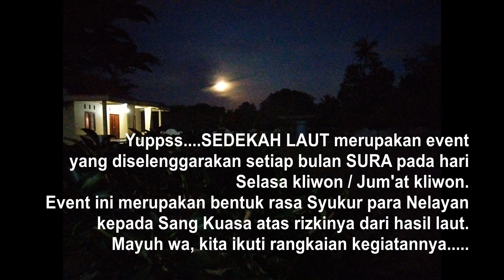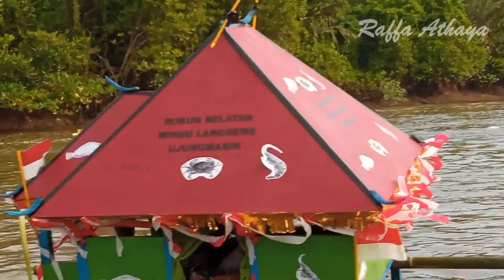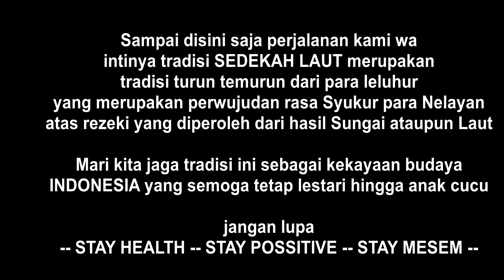SEDEKAH LAUT NELAYAN DESA UJUNGMANIK || LARUNG JOLENG RUKUN NELAYAN WINDU LANGGENG DESA UJUNGMANIK